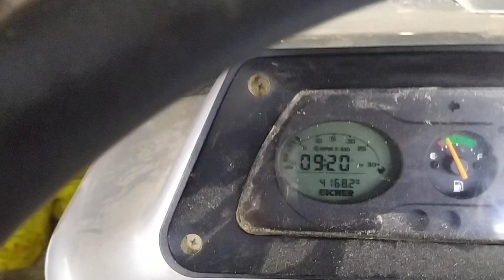अपने घोड़ा Rice Mill चला रही है || Eicher 551 || Eicher Tractor Video 🚜